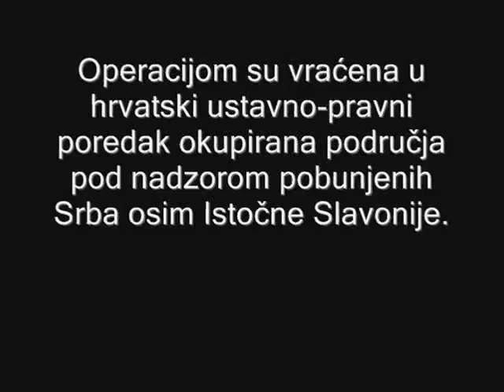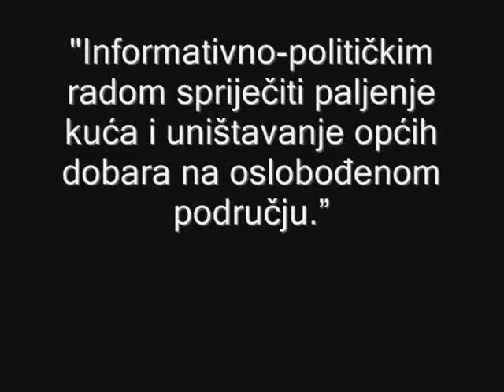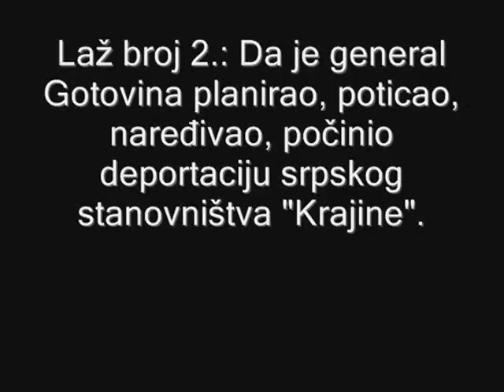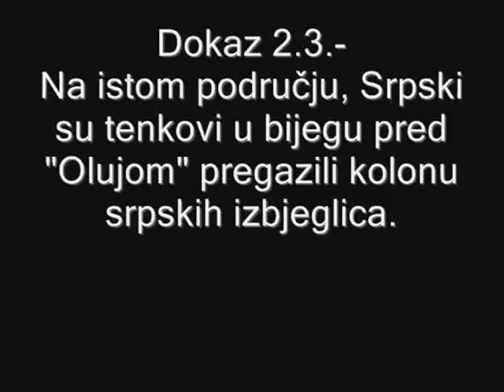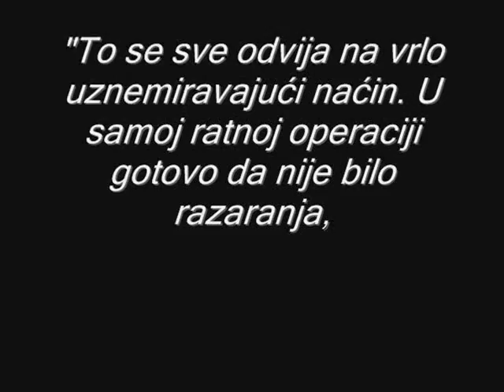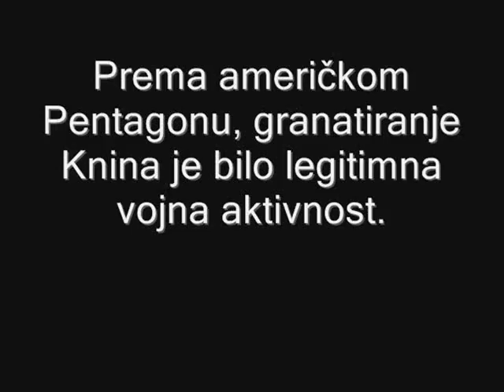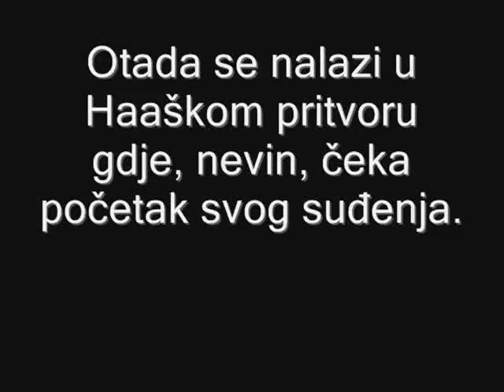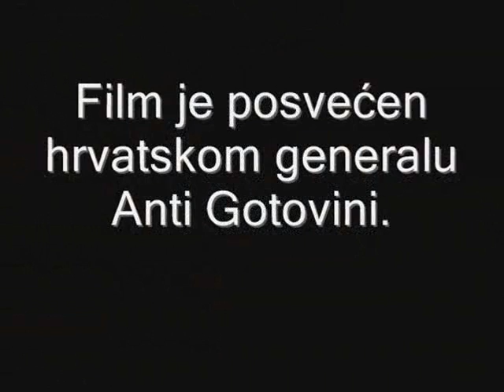General Gotovina - Lazna optuznica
Lazna optuznica protiv Generala Gotovine

rat vojska srbija Croatian Serbian serbia serbs cetnik cetnici bosna Macedonia Makedonia Makedonija VMRO Skopje Lavovi Serbia Sebija Albania Greek Hellas
kosovo bih kosova shqiperia albania uck kla macedonia makedonija skopje greece hellas greek makedonia vmro basketball united nations un churches crkve serbian gusle miljanic njegos baja mali knindza kosarka champion
serbia srbija vojska albania albanian training UCK KLA kosovo SAJ siptar america orthodox russia grecce SRBIJA SERBIA BOSNA RS REPUBLIKA SRPSKA KOSOVO METOHIJA RUSIJA RUSSIAN GREECE GRK ZIVELO PRAVOSLAVLJE PRAVOSLAVAC BRACA velika srbija great serbia albania uck cetnik siptari kosovo kosova srpska vojska tigrovi arkan pristina beograd siptar sarajevo kosovo republika smesno srbija hrvatska bosna serbia croatia bosnia balkan
serbia srbija srbi srbin serb serbs cetnik chetnik cetnici chetniks serbian beograd belgrade sr Albanian stupidity Must see serbia srbija srbi srbin serb serbs cetnik chetnik cetnici chetniks serbian beograd belgrade srpski srpska serbien cccc
Srbija srpske zene cure serbia girls women balkan kosovo je srbija muzika song music igra folk sexy
dance bosnia italy spain russia poland czech republic belorus slovakia slovenia croatia hrvatska ukraine hungary romania moldova estonia germany france greece portugal england scotland ireland north ireland norway sweden finland europe union belgium holland netherlands ljudiHrvati Dalmacija Croatia Istra Slavonija Vukovar Zagreb dinamo torcida bbb hajduk rijeka domovinski rat oluja bljesak maestral
teroristi Republika srpska krajina serbia srbija cetnik chetnik cetnici serbs croatia bosna bosnia hrvatska ustasa balija srbi serbian yugoslavia bih cccc Chetnosong serbian eurosong Hercegovina albania kosovo screbrenica general ante gotovina arkan tudjman mladic karadzic milosevic
Dubrovnik kosovo bih kosova shqiperia albania uck kla macedonia makedonija skopje greece hellas greek makedonia vmro
serbia srbija srbi srbin serb serbs cetnik chetnik cetnici chetniks serbian beograd belgrade srpski srpska serbien
serbian serbien chetniks cetnici serbs srbi serbia srbija yugoslavia bosnia bosna krajina kosovo cetnik chetnik srbin war Tanks army
serbian serbien chetniks cetnici serbs srbi serbia srbija yugoslavia bosnia bosna cetnik chetnik srbin
Dubrovnik kosovo bih kosova shqiperia albania uck kla macedonia makedonija skopje greece hellas greek makedonia vmro serbia srbija srbi srbin serb serbs cetnik chetnik cetnici chetniks serbian beograd belgrade srpski srpska serbien cccc
Srbija srpske zene cure serbia girls women balkan kosovo je srbija muzika song music igra folk sexy dance bosnia italy spain russia poland czech republic belorus slovakia slovenia croatia hrvatska ukraine hungary romania moldova estonia germany france greece portugal england scotland ireland north ireland norway sweden finland europe union belgium holland netherlands ljudi people britney spears
eurosong Hercegovina albania kosovo screbrenica
serbia srbija cetnik chetnik cetnici serbs croatia bosnia hrvatska srbi serbian yugoslavia bih cccc mladic karadzic milosevic b92 rts srj scg
Montenegro Crna Gora podgorica srbija serbia croatia hrvatska dubrovnik herceg novi tivat kotor cetinje boka kotorska konavle cavtat cepikuce lovcen njegos bar budva niksic podgorica ulcinj berane rozaje kolasin jevrem brkovic slavko perovic momir bulatovic oluja